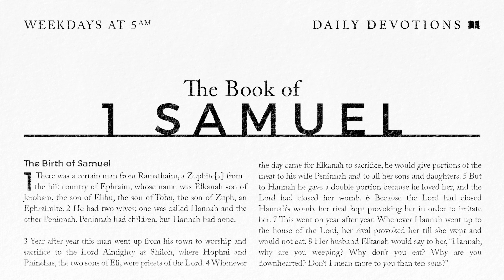1 Samuel Part 108 | A Good Friend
Pastor Cymbala challenges us to be a good friend to someone today, as he discusses the relationship between David and King Saul’s son Jonathan in 1 Samuel 19:15—20:2.